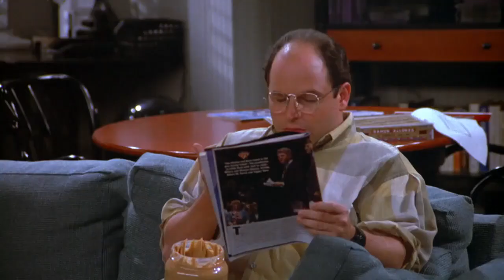Kramer and the Cuban Cigar | Seinfeld S04E05